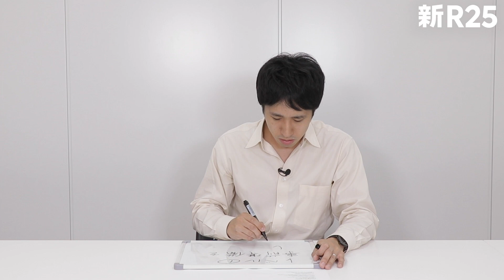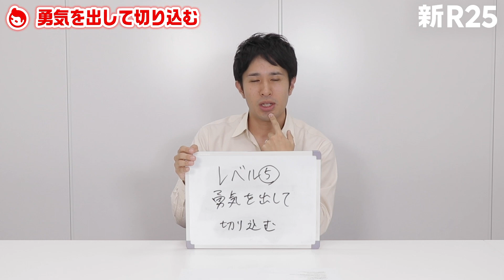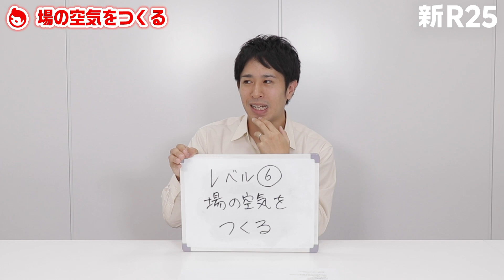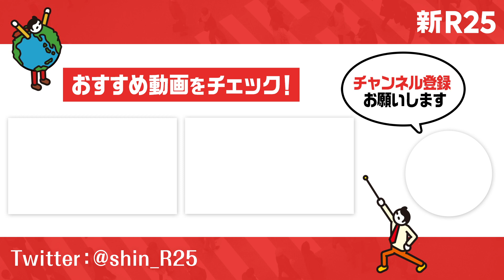【有料級!?】大物に切り込むには“コツ”がある。話を引き出す「インタビューの極意」6選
新R25編集長・渡辺が著名人から話を引き出すインタビューの極意を語ります。難易度別にレベル1〜6までを解説！

00:00　オープニング
01:40　①事前準備をしっかりやる
02:53　②成功イメージを持つ
04:53　③相手を巻き込む
06:55　④話を掘り下げる・広げる
10:49　⑤勇気を出して切り込む
13:36　⑥場の空気をつくる
16:59　エンディング

■身近な人と信頼関係を築く「聞き方」の極意はこちら

どんどん信頼される「聞き方」の極意。悩んでたどり着いた5つのポイント

■動画内で紹介したインタビューはこちら

「ここで終わりたくない」サロン運営に行き詰まった中田敦彦が気づいた“優しさ”の必要性

「これが見えたら、だいたいうまくいきます」前澤友作流・成功する事業のつくり方